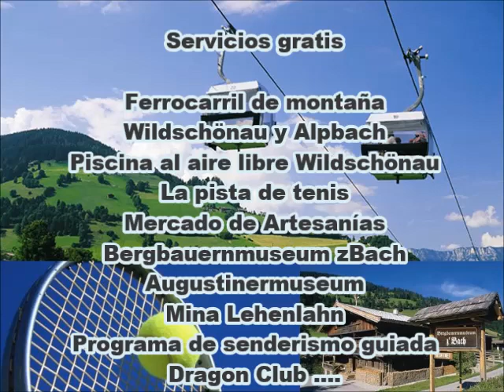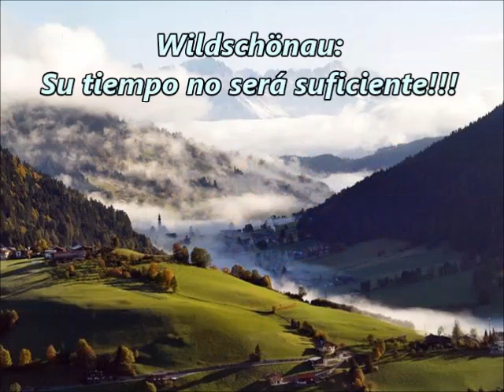WILDSCHOENAU: Apartamento en el Alpes de Kitzbühel Tirol casa de Vacaciones con niños verano Hotel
Apartamento en el Alpes de Kitzbühel Tirol Wildschönau casa de Vacaciones con niños verano Hotel

Bienvenido a Casa Astoria en Wildschönau Tirol

Muy céntrico pero muy tranquilo aquí se encuentra nuestra casa de apartamentos Astoria.
Instalaciones importantes, como la oficina de correos , banco, supermercado , restaurantes y cafés,
se puede encontrar en las inmediaciones ( 50-250 m) alrededor de nuestra casa .
Las impresionantes montañas de los Alpes de Kitzbühel le invitan a magníficas caminatas en el mundo alpino .

Cerca del hotel también hay destinos de excursiones gratificantes :
* Ruta populares - impresionante desfiladero Mundial
* Bellamente Anger Alm - High Points alcanzable con coche normal Ausflugsalm y en el mismo punto de partida para numerosas excursiones alpinas.

Para su estancia podrá apartamentos equipados cómodos disponibles.
Los apartamentos le ofrecen todo el confort necesario para unas vacaciones relajantes y no dejan nada que desear.
Todos los apartamentos están equipados con cuarto de baño con ducha y WC, televisión vía satélite, cocina con hermosos muebles y cocina (cocina eléctrica , horno , cafetera eléctrica, heladera con freezer , microondas, tostadora, hervidor de agua y zona de comedor ), así como amplios balcones o terrazas . Un montón de plazas de aparcamiento están también disponibles .
Cada apartamento tiene dos balcones desde donde se puede disfrutar de las magníficas montañas de los alrededores.
Estamos encantados de proporcionarle cualquier momento una cuna de viaje y una silla alta disponible.

Vacaciones en verano

En los meses de verano, la casa es un punto de partida ideal para excursiones maravillosas , escalada y ciclismo de montaña . Las cabañas rústicas de montaña que wildschonau invitan a abundante merienda. Quién prefiere que sea un poco más aventurero, y está cerca muchas oportunidades para practicar parapente y un curso de cuerdas altas nueva construcción de 2008. Incluso el mal tiempo será. The Wave Waterpark se encuentra al lado de la piscina de olas, Beckenbar , varias diapositivas de aventura , zona de saunas, como el L2 sólo el doble bucle de diapositivas en el mundo. Uno de un tren de excursión tipo paradas muy cerca de nuestra casa y le llevará a todos los aspectos más destacados . Nuestra casa es un punto de partida ideal para excursiones a Innsbruck, Salzburgo o Munich.

¡NUEVO! TODO INCLUIDO

con el nuevo WildschönauCard !

Uso gratuito del tren de montaña , piscina y mucho más .

Vacaciones en invierno

La zona perfecta para los principiantes - con alquiler de esquí y un ascensor está justo al lado de nuestra casa a sólo 200 metros de distancia! Después de una exitosa jornada de esquí se puede incluso volver a la puerta principal. Desde Oberau encuentra exactamente en el medio entre Niederau y Auffach puede elegir entre la estación de esquí de Niederau alimentación rica , y la nieve garantizada superior en Auffach ofrecer esquiadores avanzados al día. Los pases de esquí están disponibles para las tres áreas son las mismas y , por lo tanto el área diaria es de libre elección . También ofrece las Wildschönau pistas de trineo div, esquí de fondo y paseos en trineo .

Astoria Apartments Wildschönau
Schatzparkweg 280
A- 6311 Oberau Wildschönau